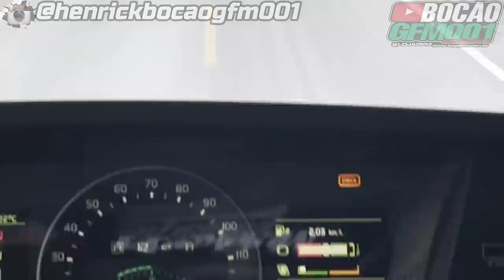CAIXOTE VAZIO BORA DA GRAL E CARREGAR !!! PARTE 02